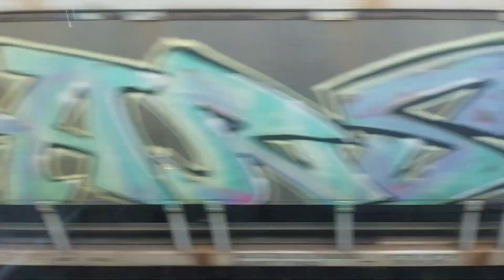Przejazd pociągiem, że stacji PKP Katowice Piotrowice do stacji PKP Katowice